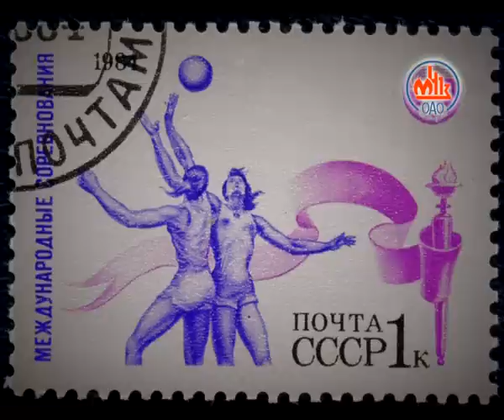Волейбольное обозрение 7 12 12